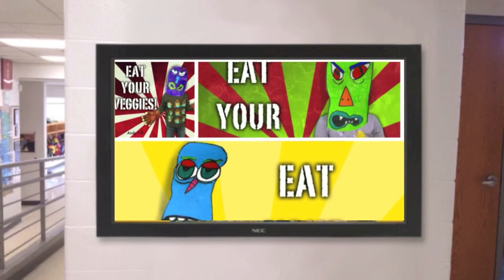Dryden Elementary Needs a Technology Makeover by NEC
If we had LCD displays throughout the school we could showcase digital art, movies, projects, classroom activities, and performances for all to celebrate and enjoy. Dryden Elementary School has so much to share and needs this technology makeover from NEC right away!